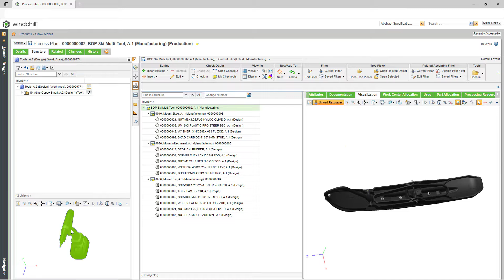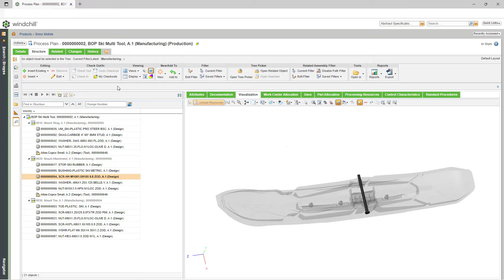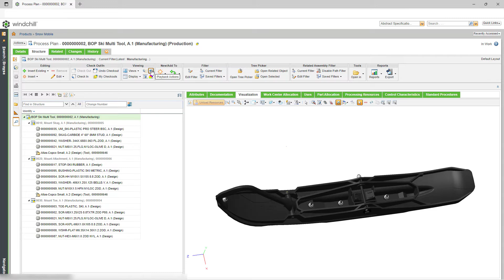How to Use Multiple Tools in a Process Plan | Windchill Tutorial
This video explains how windchill users can use, allocate, and position multiple tools in a process plan.